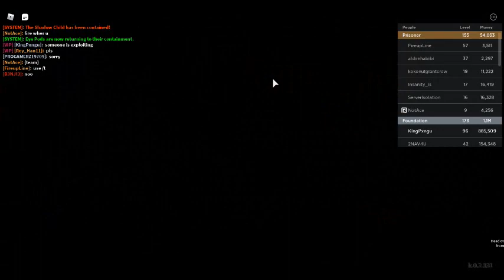robloxapp 20210516 0435153